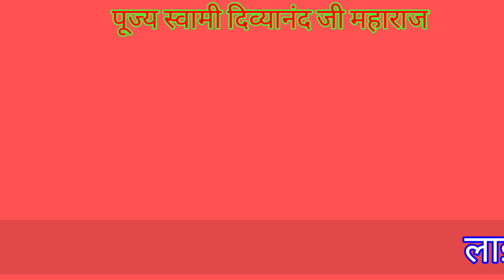पांच मिनट में पूरी राशि जानें 09 मई रविवार 5 Minutes Me Puri Rashi Janen 09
aaj ka panchang aur apni satik dainik rashifal janen sirf 5 minutes me

मुझे टेलीग्राम aap पर फॉलो किया जा सकता है. 👇
Follow me in telegram - 👇